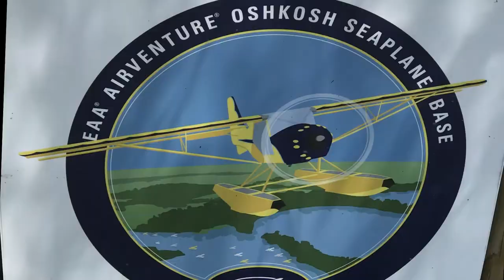Airventure Oshkosh 2017